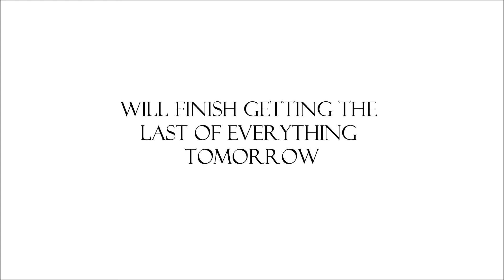New Video Coming this Week | Featuring new Living Room Furniture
I have a new video coming this week!!! featuring New Living furniture and Décor.